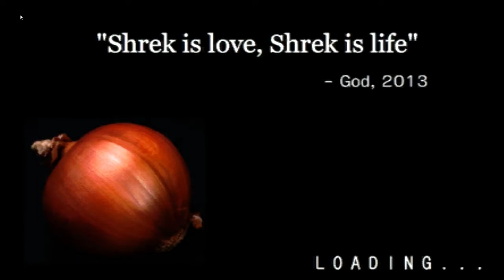Horror of Uni - Swamp Simulator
Horror games have many layers.